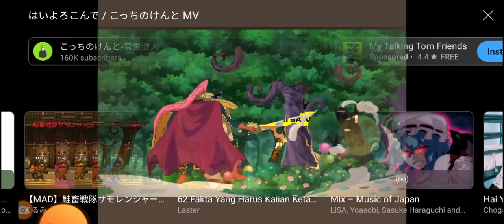1824% ANIME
SPANISH